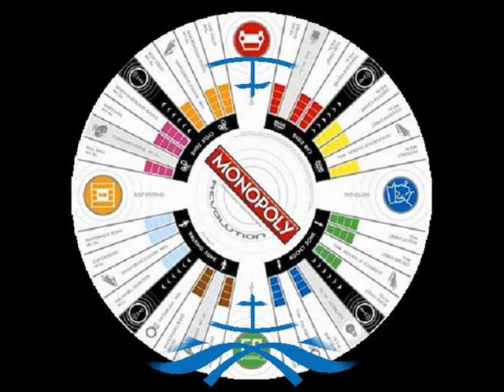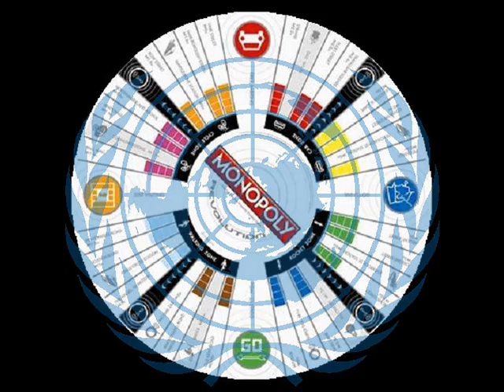Autistic ~ I like it